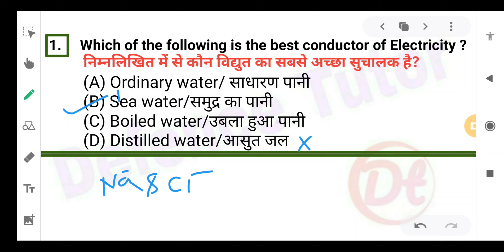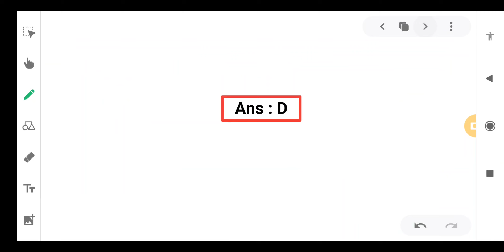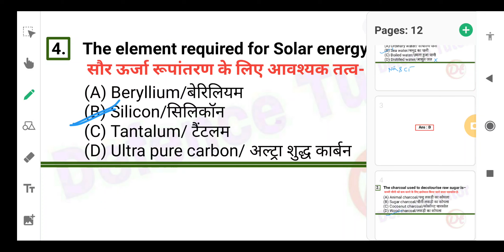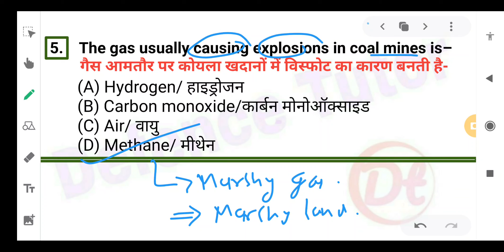Important Physics For Coast Guard Navik GD, DB, Yantrik 2021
Please join our telegram channel:
t. me/defencetutorcoastguard

Important Physics For Coast Guard Navik GD, DB, Yantrik 2020
हमे इंस्टाग्राम पर फॉलो करें।